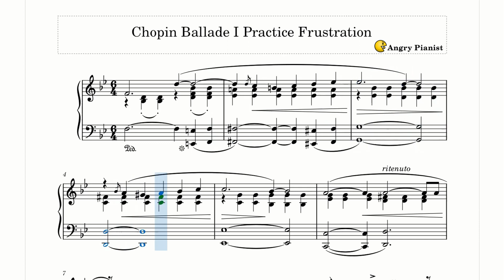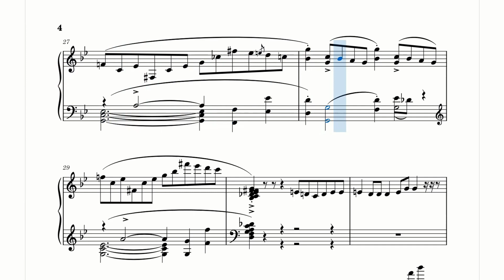Chopin Ballade Practice Frustration - Part 2 🙈